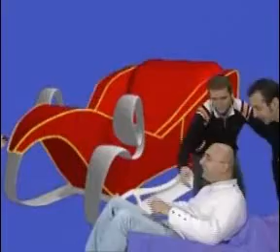Marco Corsi nella "carriola" di Babbo Natale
Marco Corsi si presta alle manie della post produzione